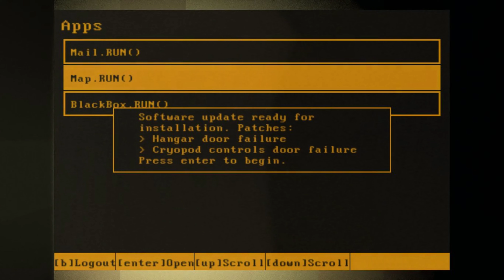[PIXEL DEAD SPACE PART 2] The Forgotten Horror Map Walkthrough